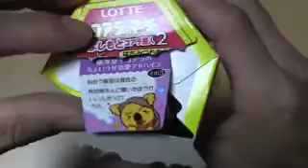ロッテ コアラのマーチ withよしもとコアラ芸人2 はちみつれもん味 開封動画！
コアラのマーチ withよしもとコアラ芸人2 はちみつれもん味なる珍しいコアラのマーチを開封してみました。
楽しい絵柄が３０種類あるそうです。